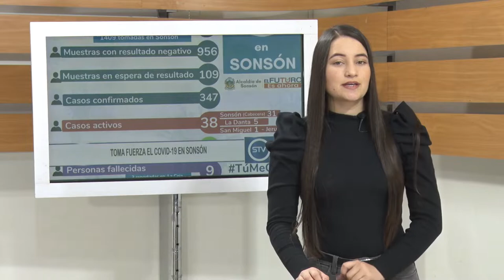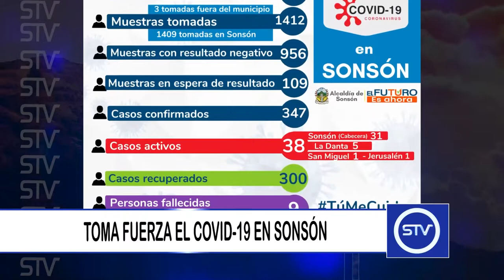TOMA FUERZA EL COVID 19 EN SONSÓN